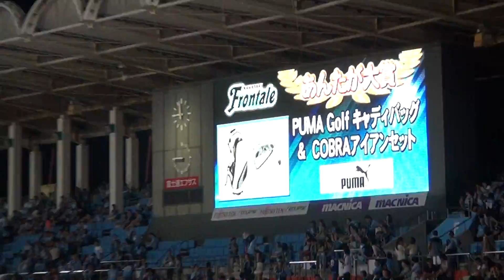2014年8月16日 川崎 VS C大阪 試合終了後 バックスタンドセレモニー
2014年8月16日 川崎フロンターレ VS セレッソ大阪
試合終了後 バックスタンドセレモニー

Kawasaki v C Osaka
4-1
1-3
total
5-4

6分 南野 拓実
10分 小林 悠
13分 大久保 嘉人
26分 レナト（PK）
45+1分 中村 憲剛
49分 丸橋 祐介
74分 藤本 康太
81分 小林 悠
85分 フォルラン